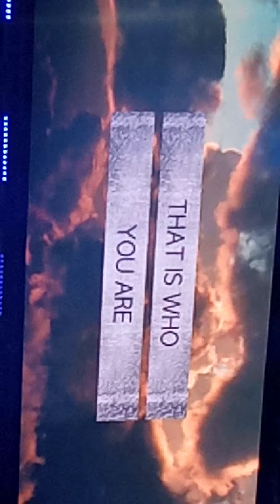Waymaker - G12 Men's Conference 2020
Waymaker